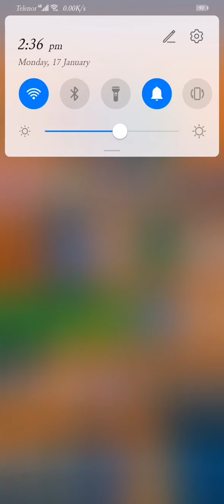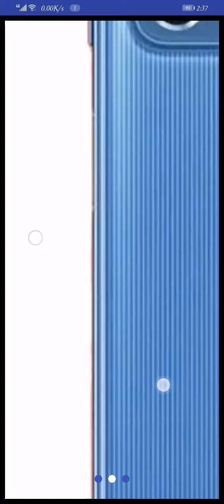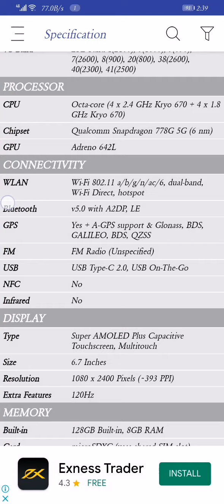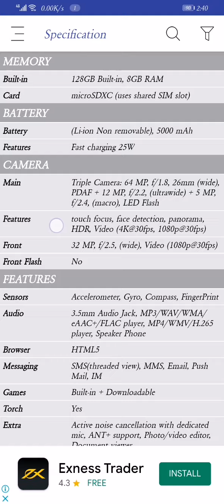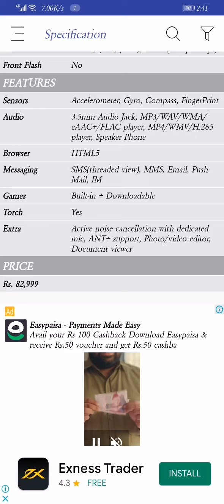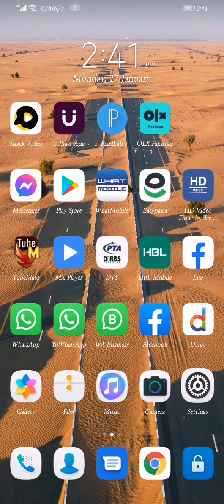Samsung New Model Galaxy M52💥 Full Review मिडरेंज में सैमसंग का एक बढ़िया स्मार्टफोन